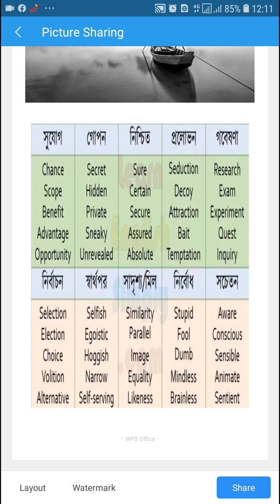Vocabulary learning. English to Bangla. ভোকাবুলারি ইংলিশ থেকে বাংলা। ‌ গুরুত্বপূর্ণ। ‌Sadik Islam।